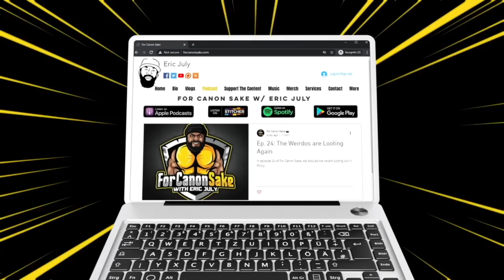I debate with a black leftist.